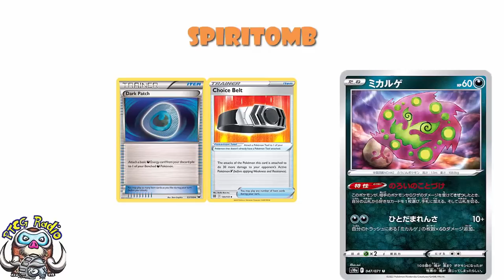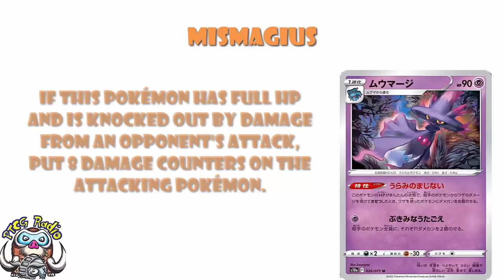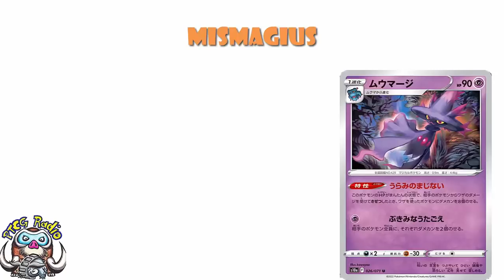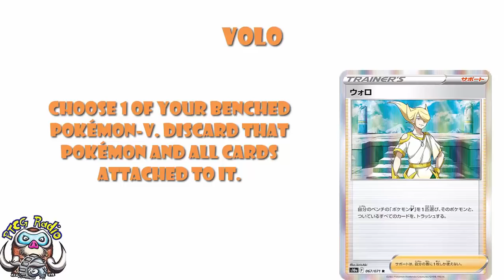1st Ever Volo Card is a Game-Changer! Spiritomb Looks AWESOME! (Pokémon TCG News)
We have some new cards to talk about and these look good. Like really good! Come see!